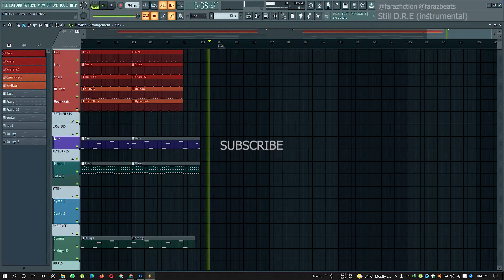Still D.R.E (instrumental) Faraz Fiction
Still Dre instrumental
Dr. Dre Still Dre remake
Dr. Dre - Still D.R.E. (instrumental)
Still D.R.E  FLStudio (instrumental)
Still D.R.E  MPK Mini (instrumental)
Dr. Dre Snoop Dogg Still DRE MPK Mini Cover